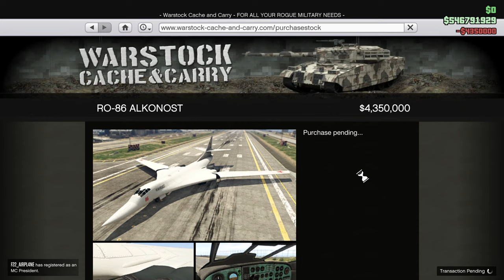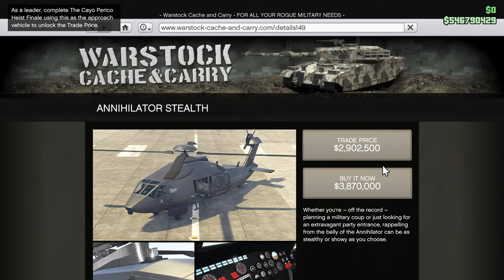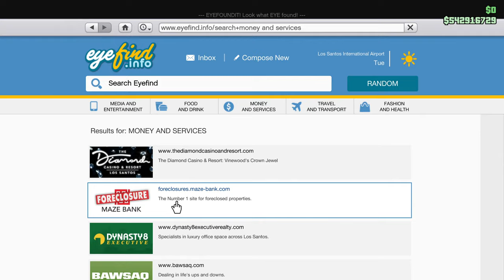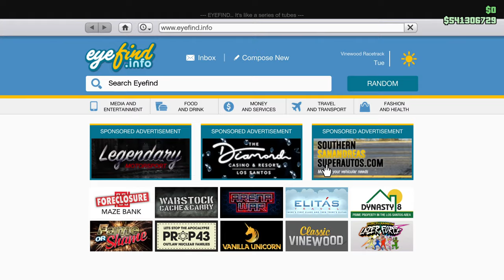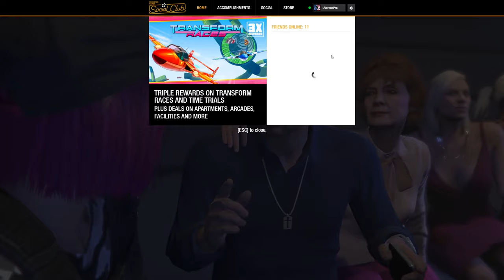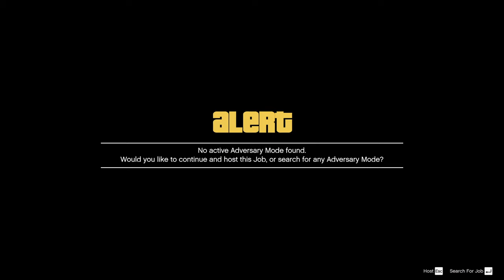The Biggest Update ever?! Checking it out w/ мοтмυs, Inspector Clouseau and Joker For Life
My PC:
🎮 CPU: Intel i9 10900K(F) @4.9Ghz
🎮 GPU: Gigabyte RTX 3080 (Aorus)
🎮 Motherboard: Gigabyte Z490 AORUS MASTER
🎮 Cooler: HYPERPC WaterCooling 360 RGB
🎮 Memory: Corsair Dominator Platinum RGB 2x16gb 3600Mhz
🎮 SSD: Samsung 970 EVO Plus 500GB
🎮 SSD 2: HyperX Savage 480GB
🎮 HDD:  Seagate (IronWolf) 2TB
🎮 Power Supply: Cooler Master V1000
🎮 Case: Fractal Design Define 7 XL

and peripherals:
🎮 Main mouse: G502 Proteus Spectrum RGB
🎮 Mouse for shooters: Glorious Model O- Matte White
🎮 Mic: Audio-Technica AT2020USB+
🎮 Speakers: Logitech G560 LIGHTSYNC
🎮 Headphones: Logitech G Pro X
🎮 Mousepad: Logitech G640